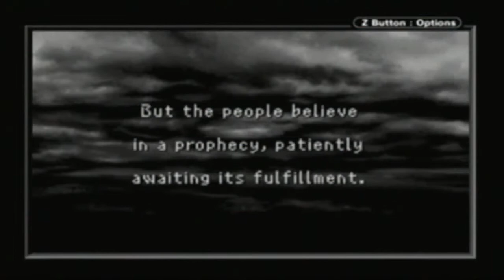Final Fantasy 1: Dawn of Souls (GBA) ✮ 1 ✮ Opening and Cornelia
Please expand the description for more information.

A Walkthrough with no commentary.

Game information:

Name: Final Fantasy I: Dawn of Souls
Alternate Names: Final Fantasy, Final Fantasy I
System: Gameboy Advance
Alternate systems: Nintendo Entertainment System, Playstation 1, Playstation Portable, and various mobile phones.
Language: English
Region: NTSC

Tech information:

Played on: Gamecube (Gameboy Player)
Recorded with: Dazzle DVC-100 (Composite)
Edited with: Pinnacle Studios 14

Additional information:

The opening scene and character creation.

Be careful when choosing your character class. The four characters you choose will be the characters you use throughout the entire game. You will not be able to change you class after you start. Choose carefully!

I'm used to the strategies from the original NES version of the game, so I will be playing through the game based off of that. So some of my original strategies might not work as well in this version. Still, I will try and make do.

Some spells were bugged to the point of being useless in the NES version, so I will probably not be using them in this version because I don't know if they were fixed, and I don't have any strategies that include them.

This is a game that involves a lot of level-grinding, so I will be doing that off-screen between parts. You don't necessarily *have* to do this, but it will make it much easier for my recording if I do.

Choosing Your Setup:

Pick your character classes based off of what you would feel most comfortable playing through the game with. Have you played other Final Fantasies before? Maybe try choosing your team based on what you most frequently use in those. You can have a team comprised of entirely the same class (like a team of only Red Mages), but I wouldn't recommended it. Try to have a setup with at least one magic user, and at least one physical fighter.

Also, do NOT base your party on what your characters can become (ex. a Warrior can turn into a Knight, which can use some white magic). This happens really late in the game, and usually their stats aren't high enough for the addition of things like magic to really be worth it.

Warrior: A physical fighter. Has the option of equipping strong weapons and armor.

Monk: A physical fighter. He has the strongest base attack, but has limited options for weapons and armor.

Thief. A physical fighter. He has high speed, but every other stat is fairly poor. He also has limited options for weapons and armor. The "thief" class in this game CANNOT steal, so I don't see why anybody would really bother using it unless they wanted to intentionally make the game more challenging.

Red Mage: A physical and magical fighter. He doesn't really accel in any stat, but can *sometimes* equip good weapons and armor. He can also learn both white and black magic, but not all of it. His casting also won't be as powerful as either a Black or White Mage.

Black Mage: A magical fighter. This class' main purpose is to cast offensive spells known as "Black Magic", which can deal elemental damage and exploit enemy weaknesses.

White Mage: A magical 'fighter'. This class' main purpose is to cast supporting spells known as "White Magic". This character is usually meant to buffer and heal the team. The White Mage has almost no offensive capabilities, magical or physical, except towards undead enemies.

Re-uploaded.